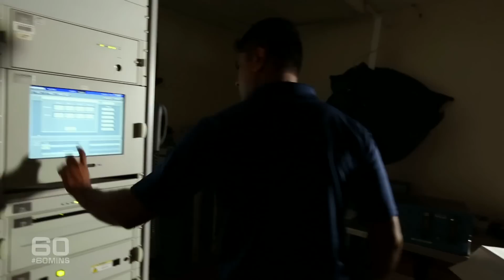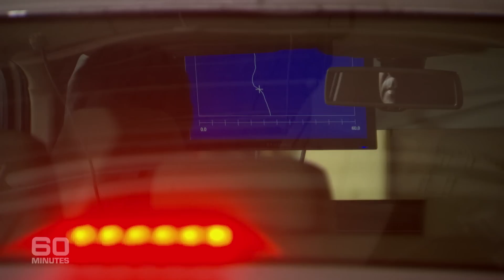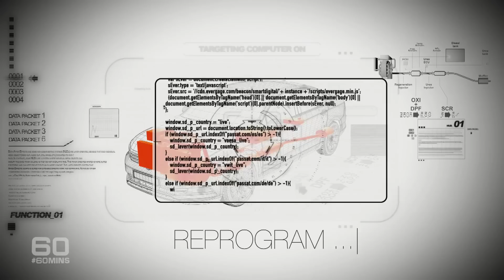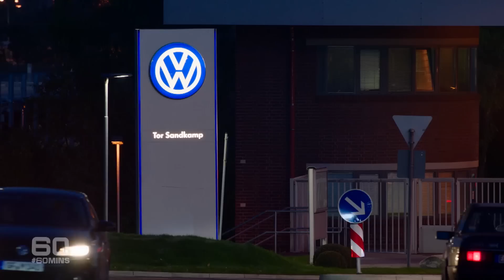German auto giant Volkswagen caught lying on a spectacular scale | 60 Minutes Australia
(2015) Volkswagen is right in the middle of a corporate scandal of epic proportions. The German auto giant has been caught lying, on a spectacular scale. 11 million of its 'clean' diesel engine cars were equipped with software deliberately programmed to cheat pollution tests. A blatant con that is highly illegal. In Australia, 10 Volkswagen models have now been suspended from sale, and 77-thousand vehicles face recall at the very least. Volkswagen's ruthless drive to be world number one, hid a dirty secret - diesel engines that couldn't deliver on high performance and still meet environmental standards. Michael Usher goes inside the Volkswagen lie, and meets the small band of engineering students who’ve brought a giant to its knees.